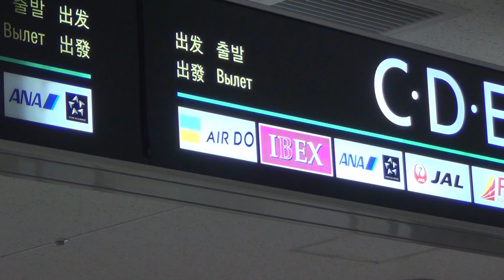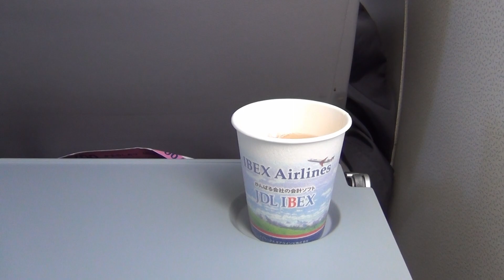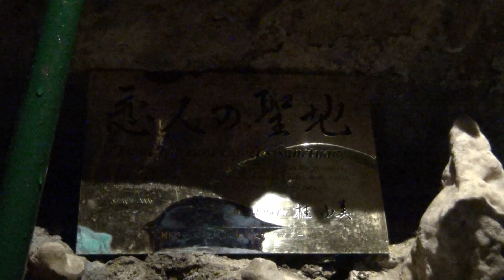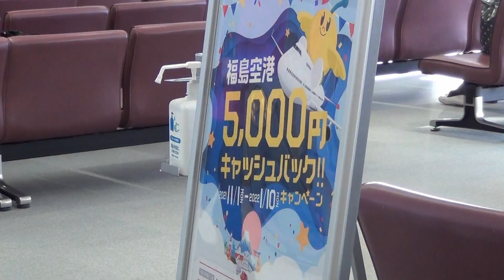【ほぼタダ】福島空港で5000円キャッシュバックしてた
福島空港ご利用のすべての方を対象に5000円現金を配るキャンペーンをやっていたので、それに乗じて福島に行ってきました。新千歳から福島まではIBEXの直行便があり、早割で5270円だったので実質270円で福島まで行けちゃいました。

上記のリンクからショッピングをしていただくと、弊チャンネルに収益が発生します。この収益は弊チャンネルの活動の資金源となります。これからも皆様にディープな鉄道の世界をお楽しみいただけるように頑張って参りますので、よろしくお願いいたします。